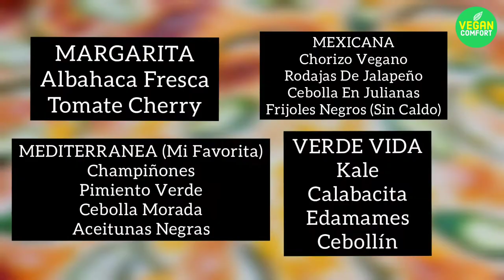PIZZA VEGANA EXPRESS + Queso Mozzarella Vegano + Receta Sorpresa - Vegan Comfort 💚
Hola Amigos😃👋, Esta Receta Esta Pensada Para Cuando Tienes Ganas De Una Deliciosa Pizza Vegana 🍕 y No Puedes Esperar Mucho⌛ ( A Veces Mas De Dos Horas En El Leudado De La Masa Tradicional) Lista En 20 Minutos, Masa Delgada y Crujiente 💚

ETIQUETENME EN FACEBOOK o INSTAGRAM Cuando La Preparen📱

🧀El Queso Mozzarella También Lo Puedes Usar Para Gratinarlo Con Pasta Al Horno, En Lasagna, Con Vegetales Horneados... 😋

Espero Leer Sus Comentarios🗒️🖊️, ¿Que Otras Recetas Les Gustaría Que Suba Al Canal? Tengo Varias Secciones
💜 Las Recetas Veganas Más Buscadas
💜 Haz Tu Despensa Vegana (Productos Veganos Hechos Por Ti)
💜Platillos y Snacks Veganos En Versión Más Saludable.
💜 Reviews Veganos.

⭐ SÍGUEME:
Facebook: Vegan Comfort - Grupo En Facebook: Veganitos Unidos

⭐ PRODUCTOS QUE USÉ:

• Salsa De Tomate Marca Barilla Sabor Tradicional. $45
• Leche De Soya Marca HEB.$65
• Bolsa Para Lechadas Vegetales Comprada En: Mercadolibre México. Aprox. $150
• Agar Agar Marca Natures Blessings Comprado En Mercado Libre México Aprox. $230
• Fécula De Tapioca Comprada en Mercado Libre México Aprox. $200
•Levadura Nutricional Comprada En HEB México $260

RECUERDEN MUCHOS DE ESTOS PRODUCTOS SON UNA INVERSIÓN A NUESTRA SALUD Y BOLSILLO YA QUE LOS USAMOS EN BAJA CANTIDAD :)

⭐CRÉDITO MÚSICAL
•Sappheiros•